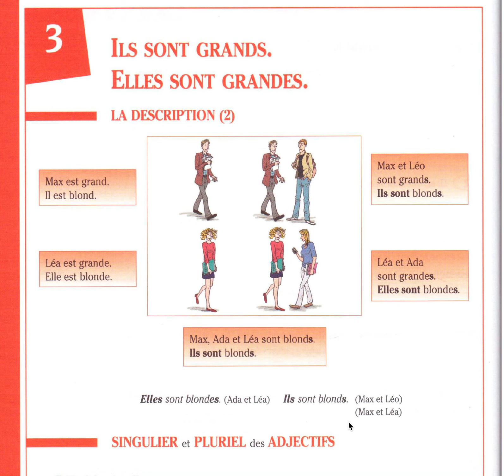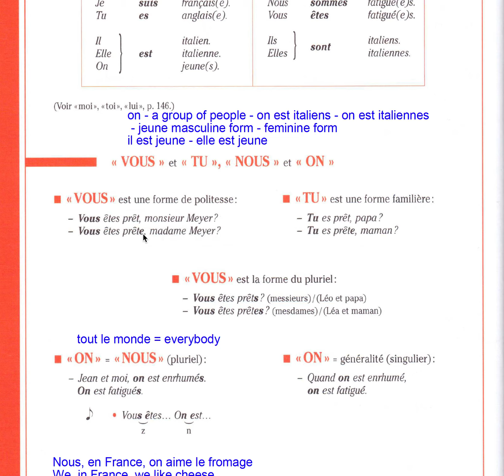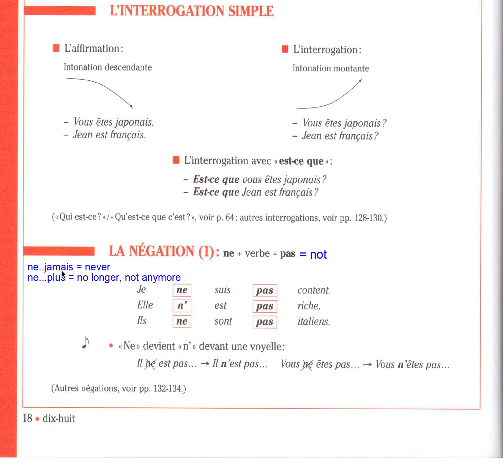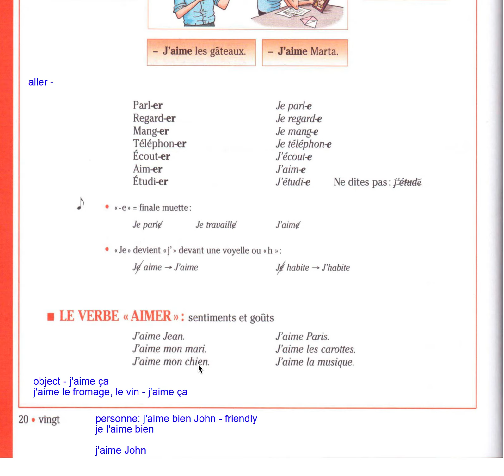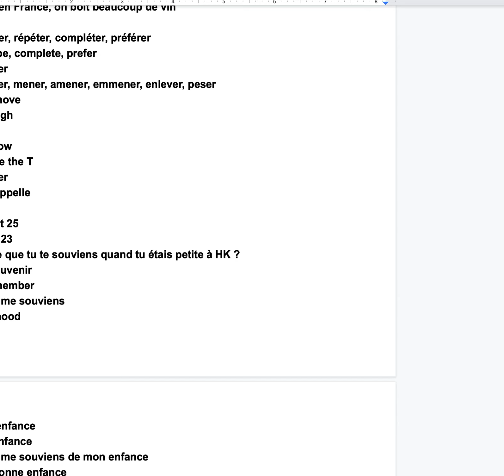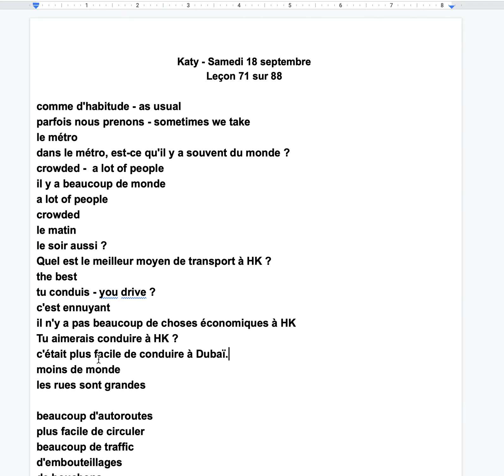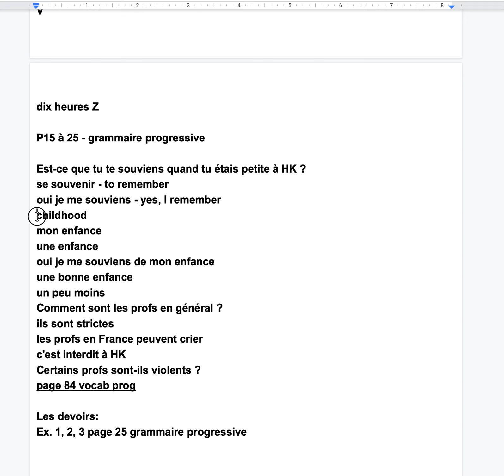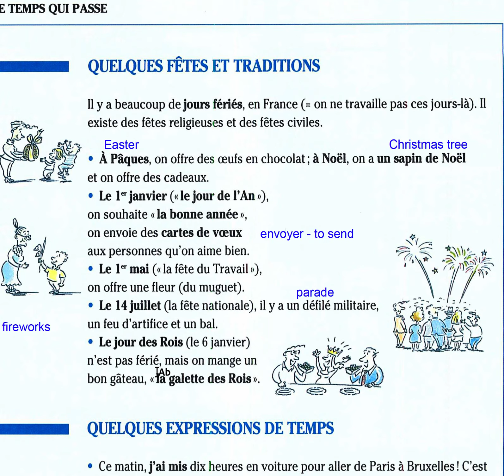Katy - 18 septembre 2021